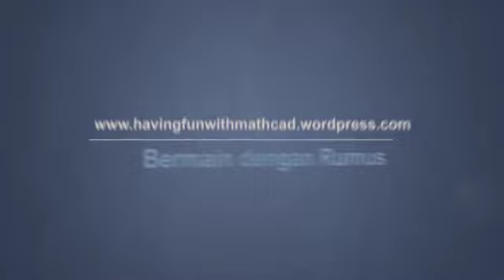Join My Social Media